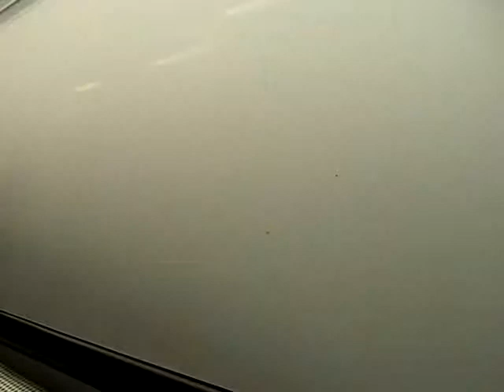Riding past Galesburg yard on Amtrak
On 6-2-13, I took a trip on Amtrak from Princeton IL to Quincy IL. In this video we are passing the Galesburg freight yard and see some of the major track work and pass several trains including an out bound local with B40-8Ws 547 and 546.